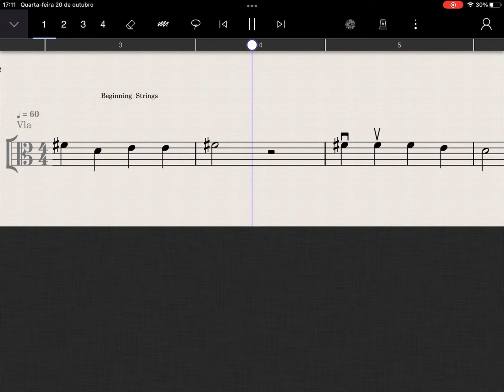Lição 81 - Beginning Strings - Viola